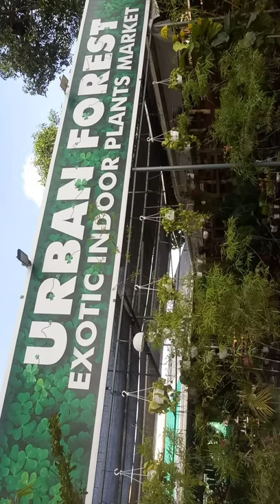Urban Forest Nursery Visit 2nd Part/Home decor Items/Spendtimegarden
Urban Forest Nursery Visit/Home decor Items/Spendtimegarden

1. Urbanforest nursery visit part-I

Query solved
urbanforest
homedecor
homedecoritems
macramewallhanger
wallpotos
pots
cafe
plants
gardening